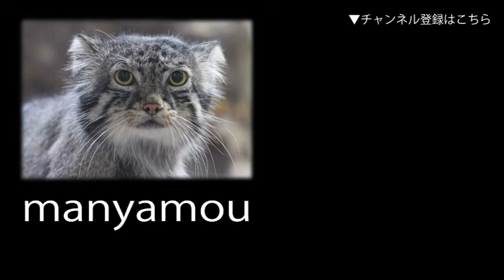クビワペッカリーの親子 （大宮公園小動物園）Collared Peccary Family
2017年10月17日生まれのクビワペッカリーの子供たち
（大宮公園小動物園にて。2017年12月撮影）↓詳細記事はこちら